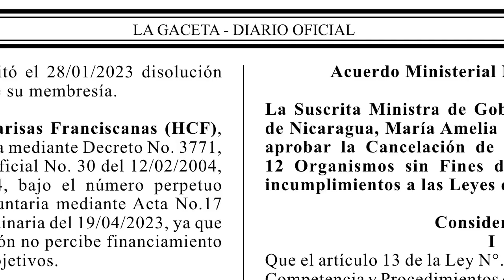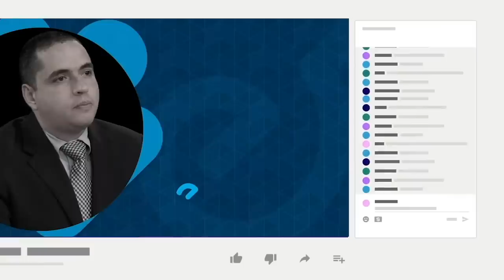Daniel Ortega reaparece y justifica su masacre: "Lo dijimos y lo hicimos"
Daniel Ortega reapareció en público este jueves, después de 29 días ausente, para justificar la masacre que ordenó en 2018 y minimizar los 355 asesinatos confirmados por la Comisión Interamericana de Derechos Humanos.
En el acto de celebración del 128 aniversario del natalicio de Augusto C. Sandino, Ortega dijo que en 2018 su régimen intentó persuadir a los ciudadanos a quienes califica de “golpistas” para que levantaran los tranques, pero ante la negativa de estos procedió a hacerlo por la fuerza.
En otras noticias:
- La Salida del embajador Kevin Sullivan deja las relaciones con EE. UU. en el "nivel más bajo" en 34 años.
- Daniel Ortega nombra a su tercer embajador en China en año y medio.
- Bielorrusia y Nicaragua firman acuerdo sobre la concesión de créditos a la exportación.
- Régimen cancela la Asociación Hermanas Clarissa Franciscanas y otras 25 oenegés